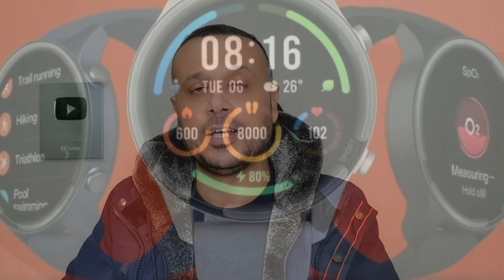🚀الإعلان عن واجهة MIUI 13 بشكل رسمي🔥 مع الوحش الجديد من شاومي والملحقات 💪 Xiaomi 12 Pro💥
في ضوء التطورات المتلاحقة بخصوص الواجهة  الجديدة من شاومي miui 13 المبنية على اندرويد 12 مع ايضا واجهة الايباد مع ملحقات تكنولوجية جديدة , انطلاق واجهة MIUI 13 رسميا